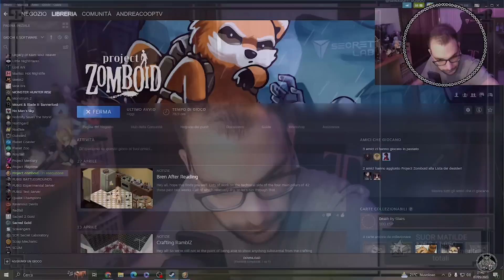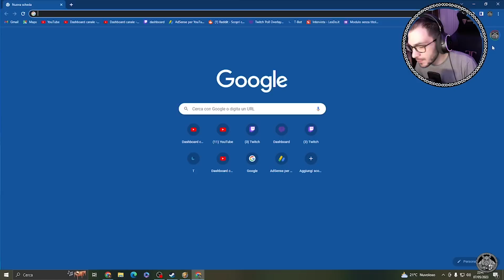Tutti Muoiono... - Project Zomboid con ANDREINA PT9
Episodio Finale di Project zomboid la morte di Andreina; la nuova domenica survival con Andreina